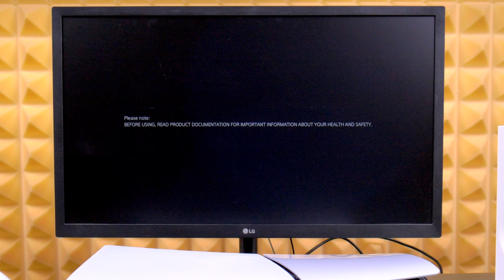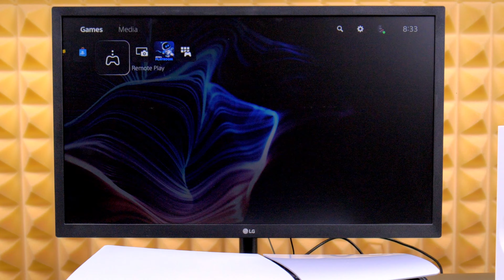Cara Melepas & Register Disc Drive PS5 Slim Indonesia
Video ini berisi cara Melepas dan Memasang kembali Disc Drive PS5 Slim (Blu-ray Rom), Me-Register Disc Drive PS5 Slim agar dapat digunakan dan test game menggunakan Disc Game GTA 5.